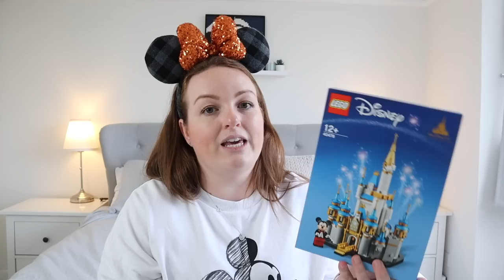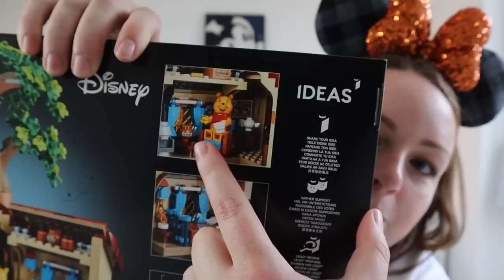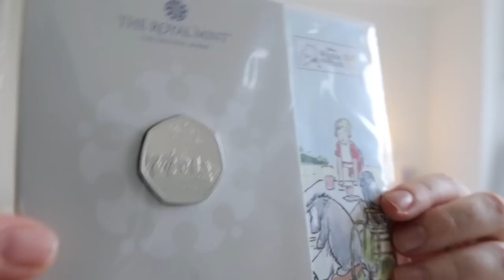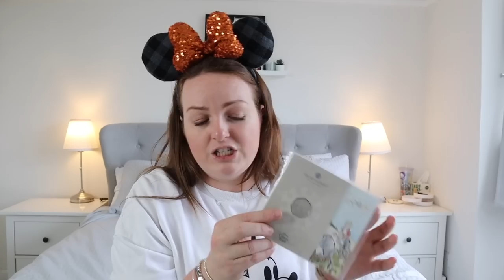HUGE DISNEY HAUL! 🏰🎄 christmas, pins, homeware, decorations & mugs • ShopDisney, Loungefly & Lego! ✨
I love Disney products and over the last few weeks, I've reaallyyyyy been treating myself AGAIN (guilty!). I love pins, homeware, clothing, mugs, ears, lanyards, stationery...and I love it all even more if it's Disney. Anyone else? Today I'm sharing all the new bits and bobs I've been buying on ShopDisney UK, enjoy! B xx